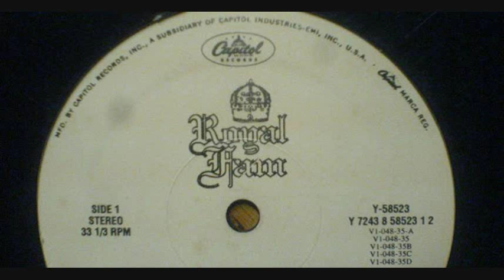Royal Fam - Mic Ammo (Original Version)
Royal Fam -  Mic Ammo (Original)